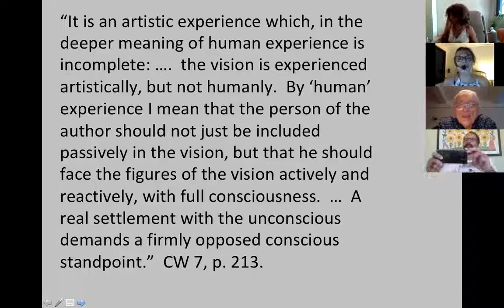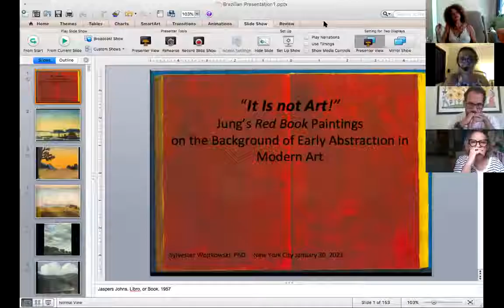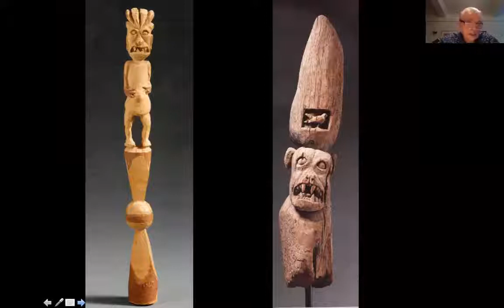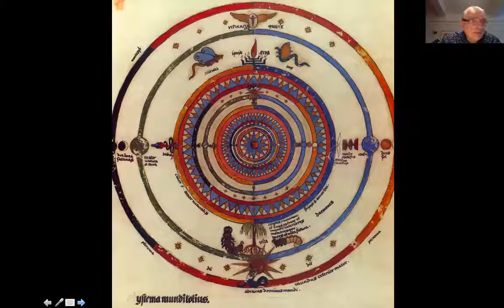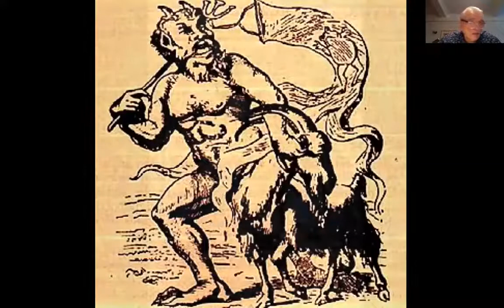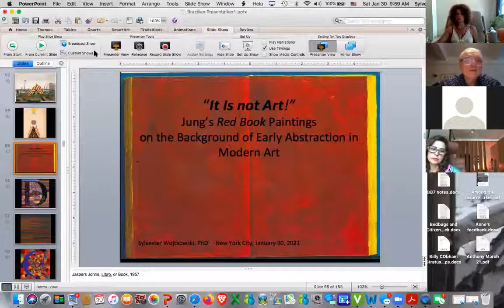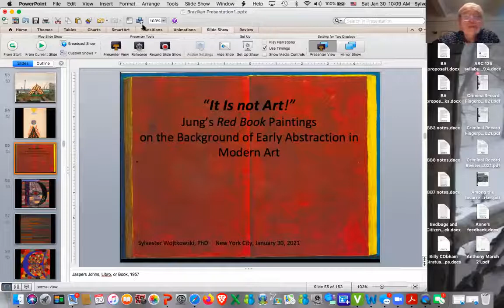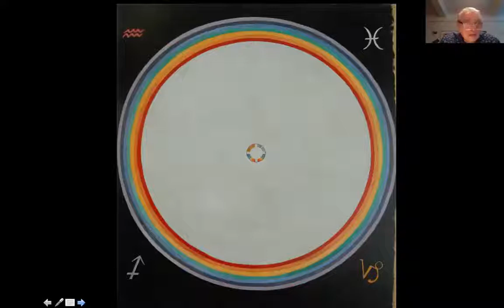Sylvester Wojtkowski (original) - "Isso não é arte"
As pinturas do livro vermelhos de Jung e suas relações com as primeiras abstrações na arte moderna